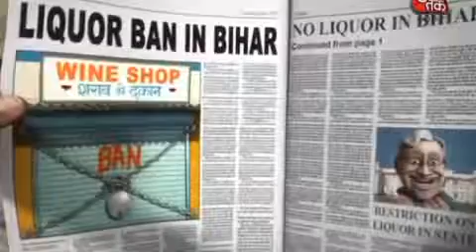So sorry best reverse cartoon video! Amazon legant